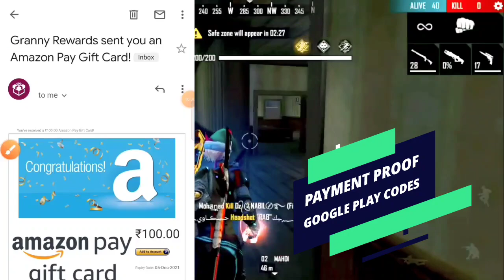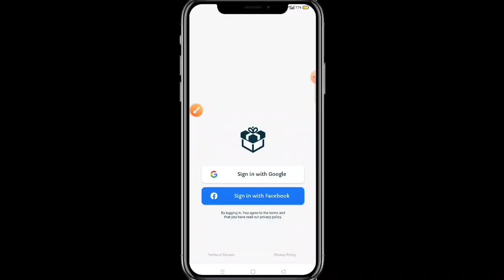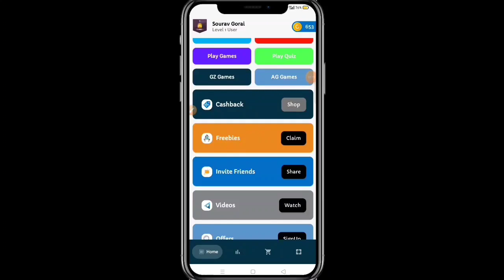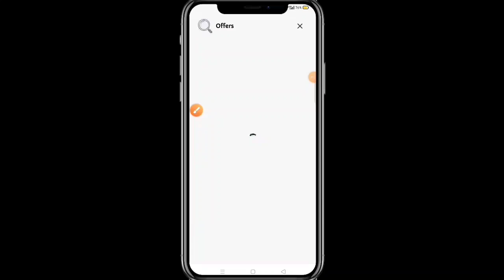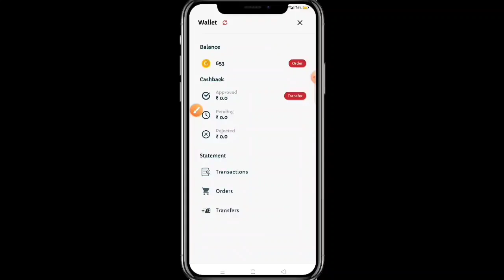Google Play Gift Card App | Free Fire Diamond App | Redeem Code App